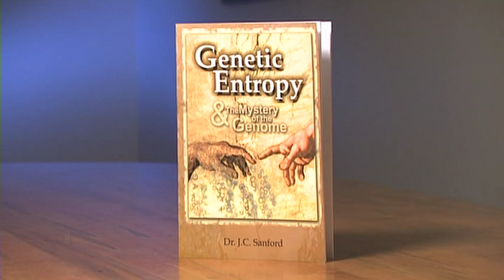Dr. John Sanford "Genetic Entropy and the Mystery of the Genome" 1/2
Jim Cantelon sits down with Dr. John Sanford
Author of: -- "Genetic Entropy and the Mystery of the Genome"
Ph.D. in plant breeding and plant genetics
Plant Genetic Engineer
Invented the biolistic ("gene gun") process